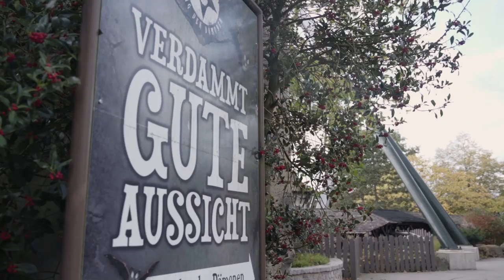BIG. OMEN Academy 1 Year Anniversary Free Fall Tower CHALLENGE! 1/2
Zum einjährigen Jubiläum schickt OMEN das BIG.OMEN Academy Team in den Heide Park Soltau um ihre Skills und Teamfähigkeit auf die Probe zu stellen.

BIG is a professional esport organization founded and based in Germany, powered by OMEN, CORSAIR, Backforce & Hörluchs. We formed BIG to compete with the world's leading organizations.